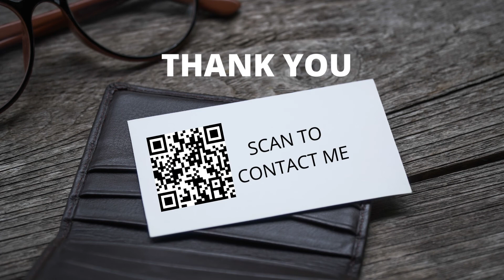3 ACRE | DURIAN LAND | SUNGAI PENJURING | BENTONG PAHANG | MUSANG KING, IOI, D2, D24, BLACK THORN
Good day,

3 acre Land with Matured Durian Trees at Sungai Penjuring, Bentong Pahang for sale

Land Details:

Location : Sungai Penjuring, Bentong Pahang
Size         : 3
Type        : Agricultural
Tenure    : Freehold
Other      : Non-Bumi
Terrain    : Hilly land (Suitable for Musang king)
Access    : 1.5 km from main Road
Remarks :
- 130 Matured durian trees ( mixed with Musang King, Black Thorn, Ioi, D2 & D24)
- another 60 durian trees planted 1 year ago
- Got small water stream in the land
- Nice view from top of the land
- Got Concrete road until top of the land
- Basement structure for Farm house complete

Price        : RM 1.45 mil only

Cheers,
Navinraw | PEA 1761
Arem Malaysia Sdn Bhd